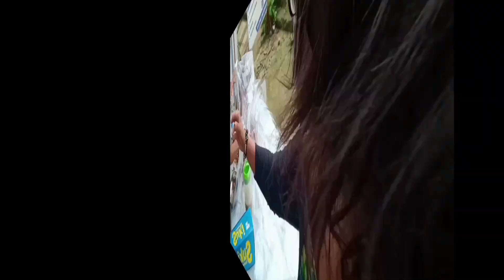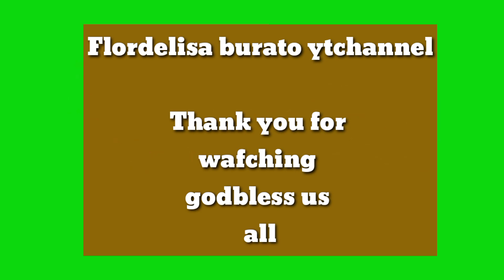KAAGI SA AHONG PAGVLOG NKAHILAK😭 KO SA EXISTING GOOGLE ADSENSE ,by Flordelisa burato